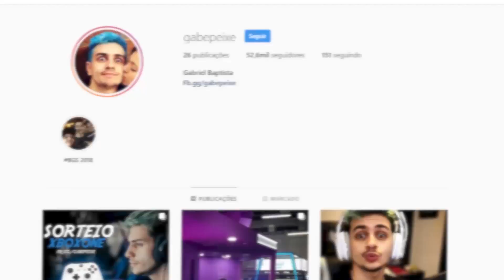LIBERDADE CANTOU, CHUTEI A DELEGACIA - GTARP #17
Galera seguinte estou começando a sortear gifts card no storys do instagram ( gabepeixe ) e na live no fb.gg/gabepeixe então não esquece de acompanhar, corre pra live as 18 horas que vai ter gitf... amo vcs